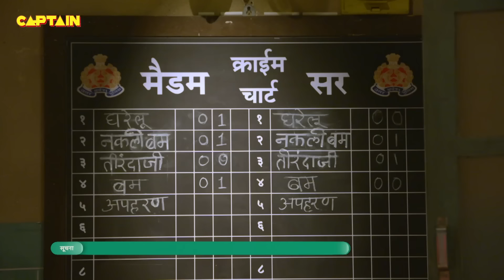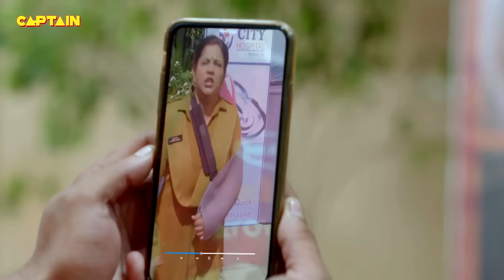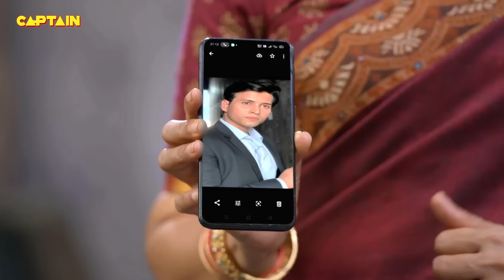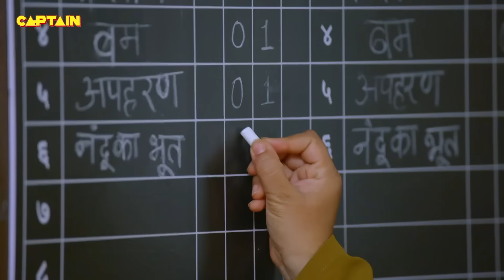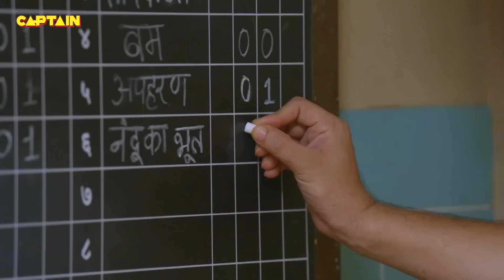Santosh ने लगाया जब अपने सर में यह सिन्दूर || Best Of Maddam Sir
Santosh ने लगाया जब अपने सर में यह सिन्दूर || Best Of Maddam Sir 529-532